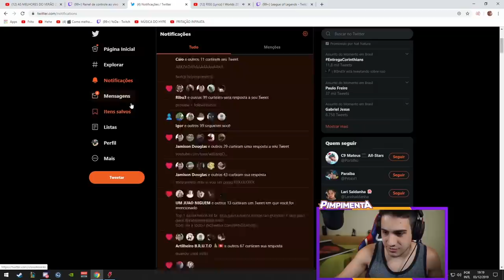IMPRESSIONEI O AFONSO COM A GAMEPLAY ELEVADA